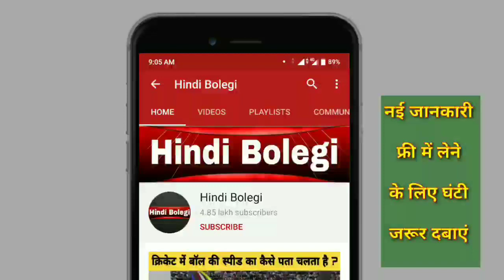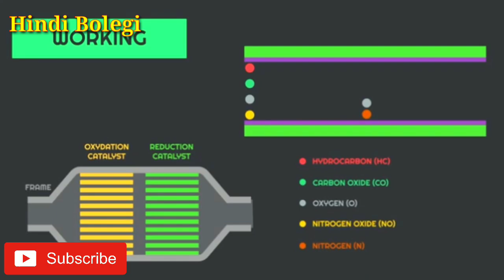रसोई गैस के सिलेंडर लाल रंग के ही क्यों होते हैं ? सिलेंडर के रंगों से क्या पता चलता है ?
हेलो दोस्तों,

क्या आप लोगों को पता है कि रसोई गैस के सिलेंडर लाल रंग के ही क्यों होते हैं ?
सिलेंडर के रंगों से हमें क्या पता चलता है ?
बंद बाइक से टिक टिक की आवाज क्यों आती है ?
जब हवा फेंकने वाला पंखा धूल को साफ कर सकता है तो वह खुद गंदा क्यों हो जाता है ?

इस वीडियो में हमने आपको इन सभी सवालों के जवाब विस्तार से दिए हैं .

धन्यवाद।